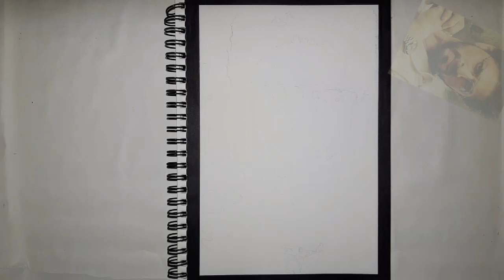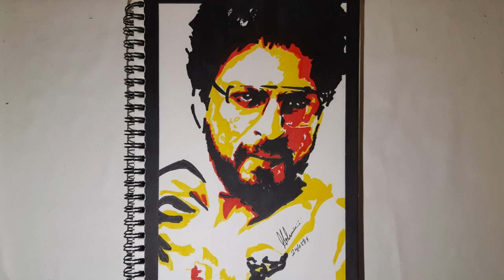How To Draw Shah Rukh Khan | King Khan || Pop Art Painting.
DETAILS:
Shah Rukh Khan | King Khan
 Style: Pop Art